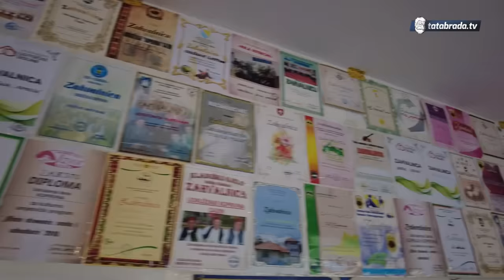Snaha pobjegla od svekrve, a ova je htjela "istući"!